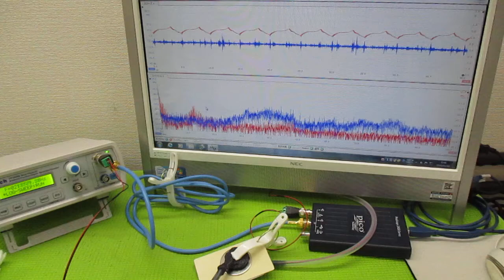対象を伝搬する超音波の測定解析に基づいた最適化技術